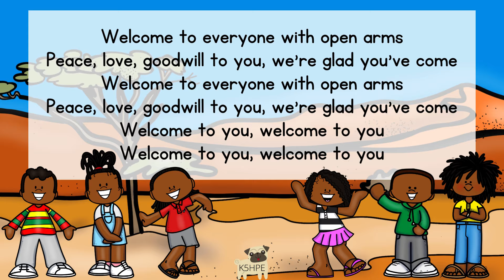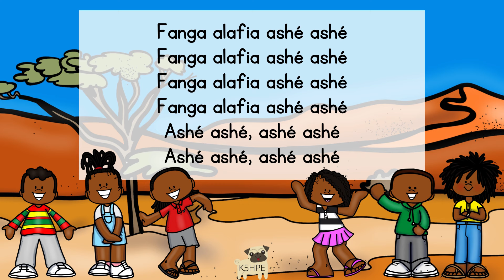Music: Fanga Alafia West African Welcome Song, Vocal Music Education Multicultural Children's Choir!